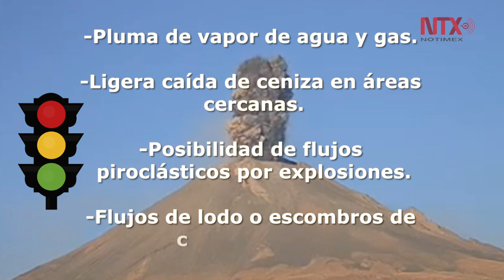¿Qué significa cada fase de la alerta volcánica?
Ante el cambio en la actividad volcánica del Popocatépetl en las últimas semanas, el Centro Nacional de Prevención de Desastres (Cenapred) y la Coordinación Nacional de Protección Civil determinaron cambiar la fase del Semáforo de Alerta Volcánica de Amarillo Fase 2 a Fase 3.